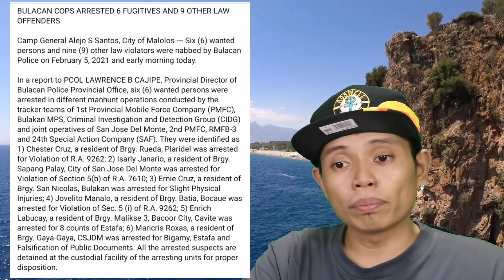INDAY MARIE KULONG NA SA SAN JOSE DEL MONTE | KATIBAYAN NG PAGKAKAKULONG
BULACAN COPS ARRESTED 6 FUGITIVES AND 9 OTHER LAW OFFENDERS

Camp General Alejo S Santos, City of Malolos --- Six (6) wanted persons and nine (9) other law violators were nabbed by Bulacan Police on February 5, 2021 and early morning today.

In a report to PCOL LAWRENCE B CAJIPE, Provincial Director of Bulacan Police Provincial Office, six (6) wanted persons were arrested in different manhunt operations conducted by the tracker teams of 1st Provincial Mobile Force Company (PMFC), Bulakan MPS, Criminal Investigation and Detection Group (CIDG) and joint operatives of San Jose Del Monte, 2nd PMFC, RMFB-3 and 24th Special Action Company (SAF). They were identified as 1) Chester Cruz, a resident of Brgy. Rueda, Plaridel was arrested for Violation of R.A. 9262; 2) Isarly Janario, a resident of Brgy. Sapang Palay, City of San Jose Del Monte was arrested for Violation of Section 5(b) of R.A. 7610; 3) Ernie Cruz, a resident of Brgy. San Nicolas, Bulakan was arrested for Slight Physical Injuries; 4) Jovelito Manalo, a resident of Brgy. Batia, Bocaue was arrested for Violation of Sec. 5 (i) of R.A. 9262; 5) Enrich Labucay, a resident of Brgy. Malikse 3, Bacoor City, Cavite was arrested for 8 counts of Estafa; 6) Maricris Roxas, a resident of Brgy. Gaya-Gaya, CSJDM was arrested for Bigamy, Estafa and Falsification of Public Documents. All the arrested suspects are detained at the custodial facility of the arresti

RELATED CHANNEL : Teacher Popong tv Showbiz Fanatics Showbiz Philippines Tuklas PH Archlight Media Kaalaman Tinagalog ClarkTV Facts JP Amazing Stories Alamin mo LeonMata Tibi Tinig PH Bulalord Alam nyo ba to? What's Viral Today? WIN YT Marvelous Facts Madam Info Ask Teacher Popong Pinoy Mystery Channel Sangkay Janjan TV JEFF TV BEST YT CONTENT Ivana Alawi Raffy Tulfo in Action Kapuso mo Jessica Soho Wowowin Jamill Rated K
Duterte Archives Amsedel Dance Fit Usapang Balita TV PINAS NEWS Philippine Media Coverage PINOY AKO

This needs to be in everyone’s recommended, commenting for the algorithm.